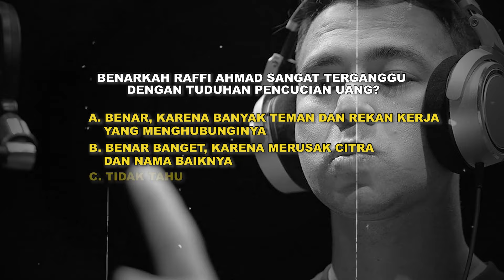Raffi Ahmad Bantah Tudingan Pencucian Uang Hingga Bongkar Bayaran Tampil di TV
Raffi Ahmad memberikan klarifikasi terkait namanya yang dituding melakukan pencucian uang. Bersama Hotman Paris ia pun membantah tudingan tersebut dan menjelaskan bahwa isu tersebut tidak benar dan tidak mendasar. Lantas kerugian apa yang dirasakan oleh Raffi akibat dari tuduhan tersebut?